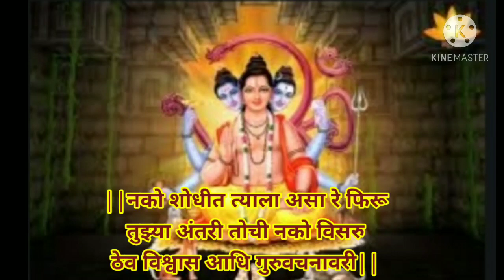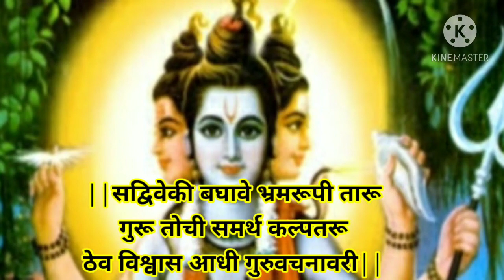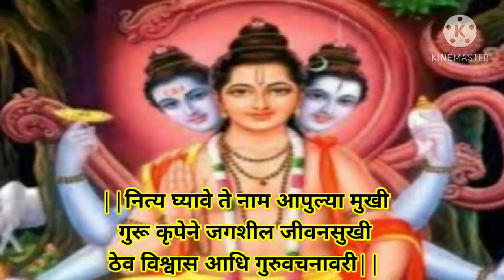श्रीदत्त जन्मोत्सव कर्णमधुर अभंग|सुंदर दत्त गीत|दत्तजयंती|अभंग दत्ताचा|datta song|datta jayanti geet